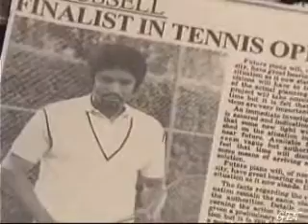Any Reason Part 4